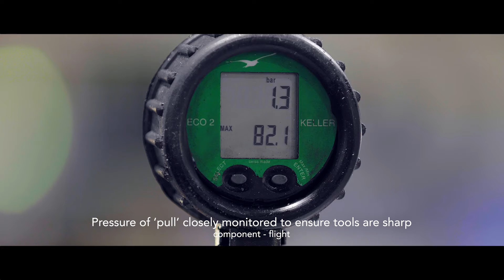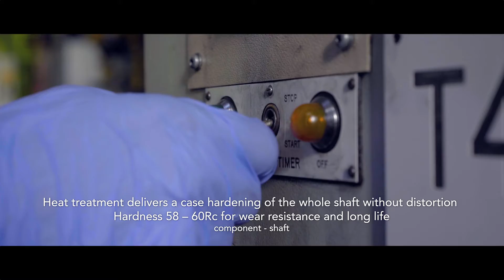Lattimer NRM How Its Made HQ WEB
A collection of manufacturing and engineering films. Including corporate films, product demos, inc Solidworks Animations, interviews, slideshows and explainer films.